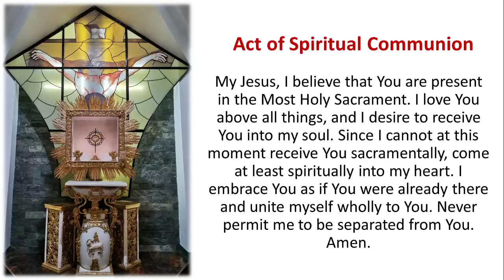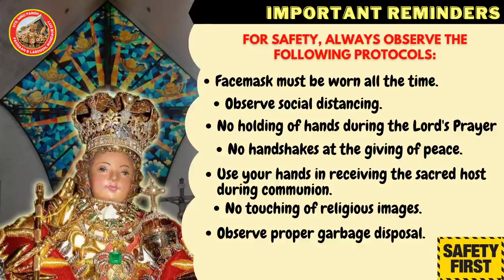December 14, 2020 (Monday)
San Juan sa Krus, Pari og Doktor sa Simbahan